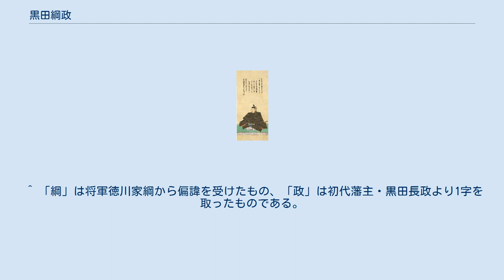黒田綱政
黒田 綱政（くろだ つなまさ）は、江戸時代中期の大名。
筑前東蓮寺藩3代藩主、のち筑前福岡藩4代藩主。
 万治2年（1659年）8月11日、福岡藩3代藩主・黒田光之の四男として江戸麻生の藩邸にて生まれた。
寛文3年（1663年）7月、支藩の東蓮寺藩2代藩主で叔父の黒田之勝に嗣子が無かったため、その跡を継いで長寛（ながひろ）と名乗った。
ところが延宝5年（1677年）2月に兄の綱之が廃嫡され、代わって嫡子に選ばれ綱政と改名した。
この時、東蓮寺藩は収公された。
 元禄元年（1688年）、父の隠居により家督を継ぐ。
このとき、弟の長清に5万石を分与した（直方藩）。
隅田重時を家老として登用し、光之時代の側近を全て排除して藩主権力の強化に努めた。
しかし、これにより光之と対立、さらには肥前佐賀藩との間で背振山国境論争が起こる。
また、財政改革のために藩札を発行したが、逆に米価が高騰して失敗に終わった。
一方、絵画を好み、黒田家の御用絵師として狩野派の狩野昌運を召し抱えた。
 正徳元年（1711年）6月18日、福岡にて死去した。
享年53。
綱政は大徳寺299世天庵宗篤に帰依し、遺髪は京都の菩提寺大徳寺龍光院に納められた。
 長男の吉之は先立って死去しており、家督は次男の政則（宣政）が継いだ。
 ^ 「綱」は将軍徳川家綱から偏諱を受けたもの、「政」は初代藩主・黒田長政より1字を取ったものである。